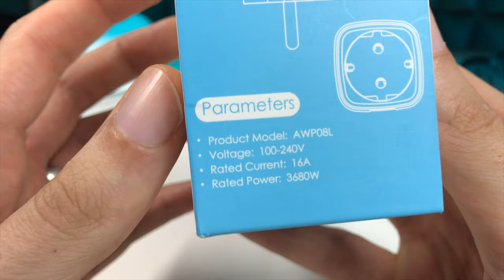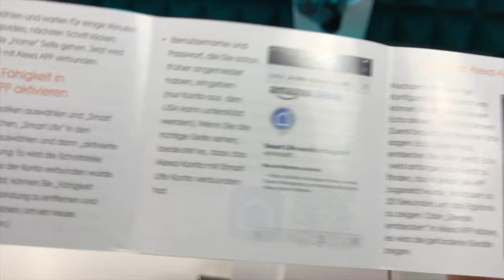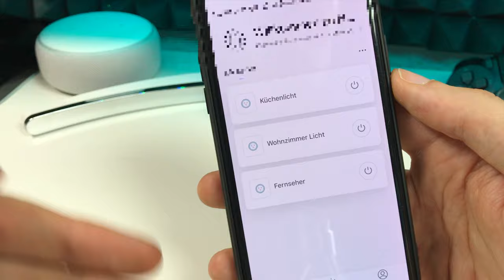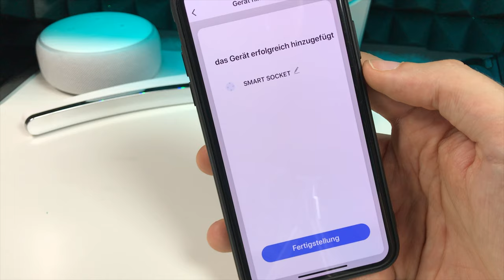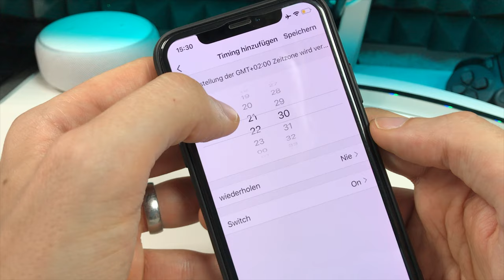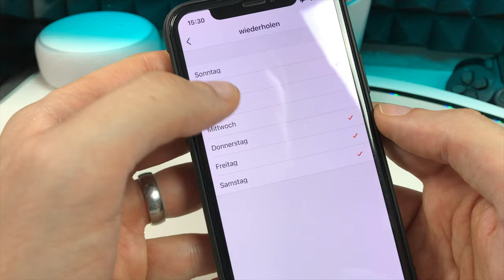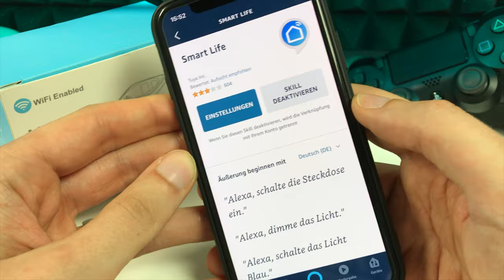SMART HOME Zuwachs : JOMARTO WiFi Plug 2er Pack im TEST - Smarte Steckdose REVIEW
AMAZON Links
1er Pack
2er Pack

--WEVIEW--
link:
name:
rating: 5/5
independent: yes